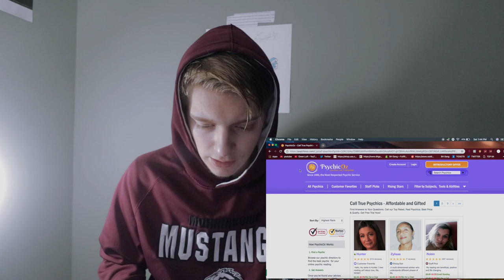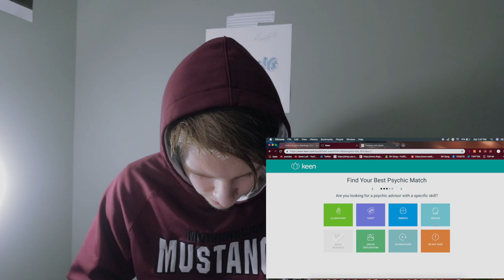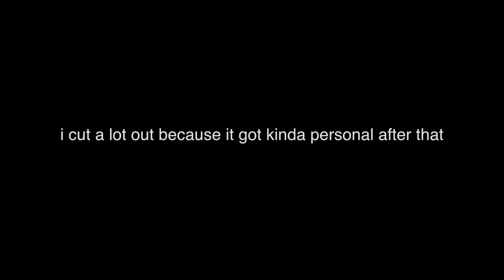Calling a Psychic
BH Gang:
Tyler: